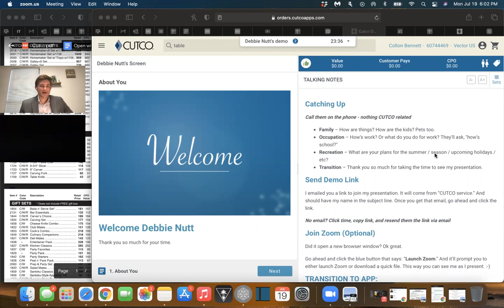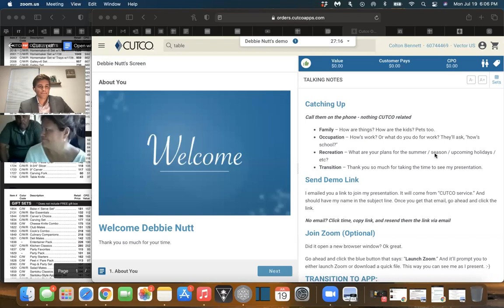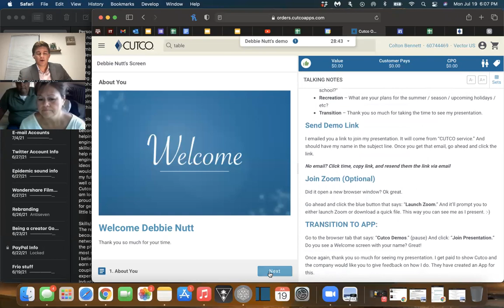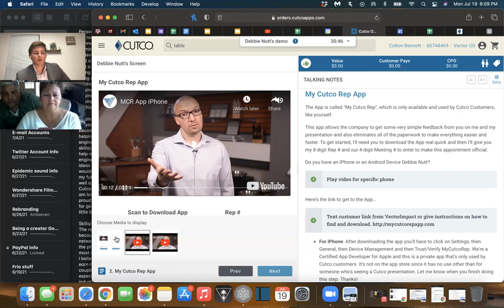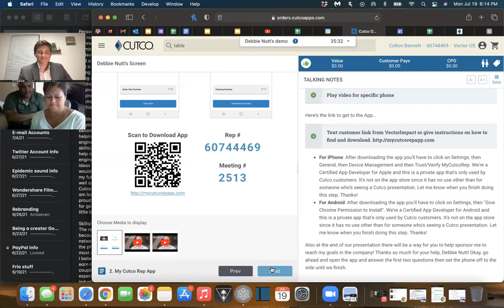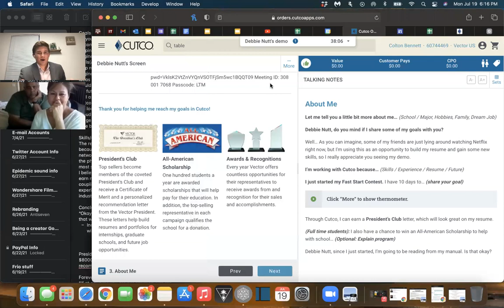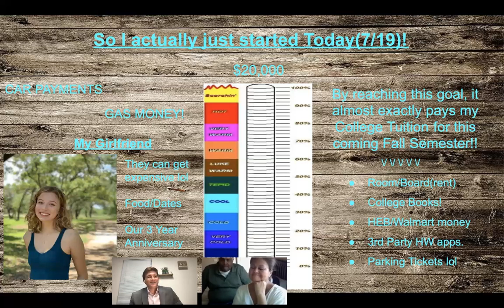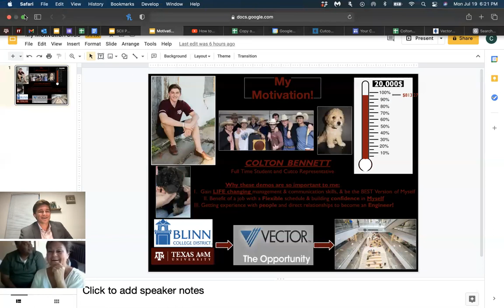Demo #1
Putting this out there for anyone that wants to watch how I ($20k+ AM in NESA Office) do my demonstrations- although I'm sure this might help some new reps, I'm always looking to improve so if you see anything I can improve on- please comment that down below!